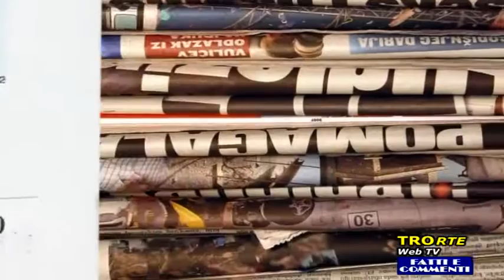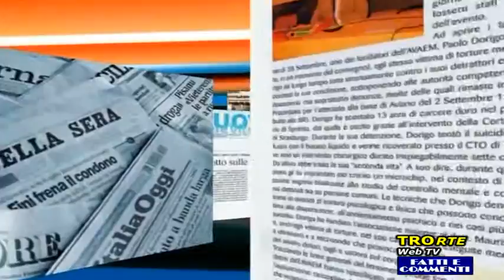NEWTUSCIA TV: SI PARLA DI PIERPAOLO PASOLINI